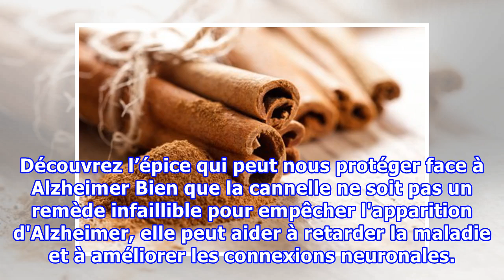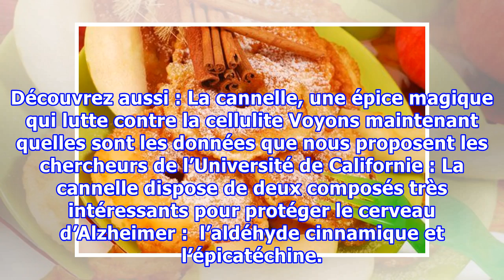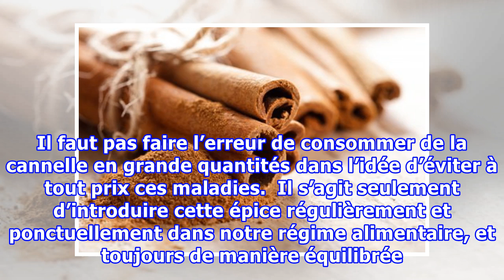Découvrez l’épice qui peut nous protéger face à Alzheimer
Découvrez l’épice qui peut nous protéger face à Alzheimer Bien que la cannelle ne soit pas un remède infaillible pour empêcher l'apparition d'Alzheimer, elle peut aider à retarder la maladie et à améliorer les connexions neuronales. Aujourd’hui, nous ne connaissons pas encore une manière efficace de...